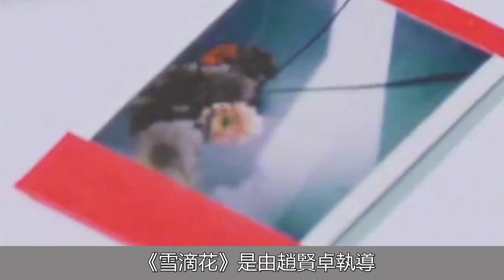金智秀出席《雪滴花》發佈會，首次跨界當演員，搭檔丁海寅很養眼#金智秀#丁海寅